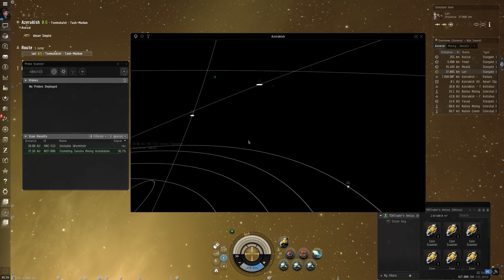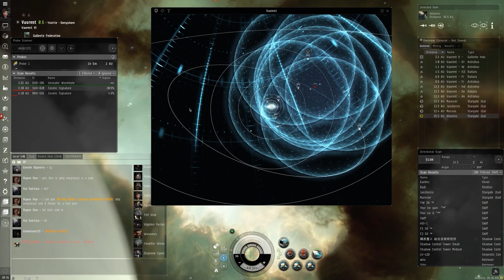10 BEST MMORPGs in 2023 that you won't find better!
Hey folks, it' s Deni! Today we are going to check out the top 10 BEST MMORPGs in 2023 that you won't find better!

Episodes:
0:00 Opening
0:35 Destiny 2
1:54 Warframe
3:23 Black Desert
4:23 World of Warcraft
5:12 Albion Online
6:18 The Elder Scrolls Online
7:34 Guild Wars 2
8:41 Lost Ark
10:03 New World
10:57 Eve Online